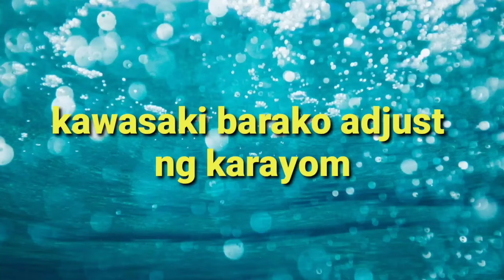How to adjust carburetor jet needle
Kawasaki barako carburetor
Carburetor settings
Carburetor cleaning